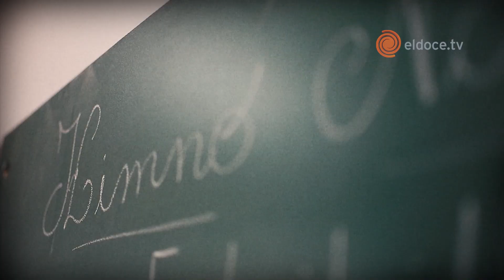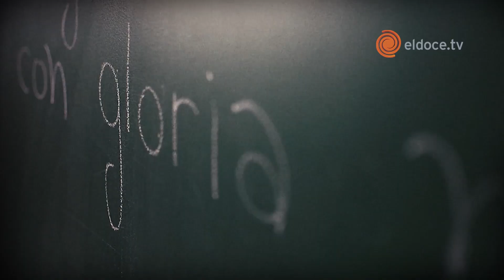El Himno Nacional, a la cordobesa con la armónica de Fernando Ormeño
El Doce tiene una nueva versión con tonada local del Himno Nacional para la apertura y cierre de transmisión.
A pocos días de que el Himno Nacional Argentino cumpliera 206 años, El Doce estrenó en 2019 esta versión sólo con armónica realizada por el villamariense Fer Ormeño. El músico deja trascender su raíz blusera en la obra de Blas Parera.
Por tal motivo, en la adaptación instrumental utilizó una armónica diatónica y sólo en los momentos necesarios recurrió a otra cromática especial. Una vez hecha la copia en audio siguió la parte visual. Allí Lucio Casalla se encargó de diagramar un esquema con los lugares de la provincia elegidos. Junto a Emanuel “Fido” Cuestas en la cámara y la producción de Gustavo Trombetta recorrieron unos 2.000 kilómetros en la provincia. Se grabó en los Túneles de Taninga con vista al parque Chancani, Villa Cura Brochero, en las Altas Cumbres, las Salinas Grandes, en la escuela del Paraje Mula Muerta, Colonia Caroya, campos en la ruta 60 y en la 17, Cerro Colorado, Miramar, la Manzana Jesuítica, la Cañada, La Catedral, el Teatro del Libertador, el Estadio Kempes, el nacimiento del Río Suquía y el Tren de las Sierras.
Cada uno de los lugares fue aportando su belleza, su encanto y la historia que la atraviesa para llegar a esta Córdoba de 2019. En las imágenes se reflejan amaneceres, atardeceres y jornadas luminosas del comienzo del otoño cordobés.
Esta es la cuarta versión de músicos cordobeses que interpretan el Himno Nacional. La primera la realizó Damián Torres Quinteto con matices cercanos al tango, la segunda Silvia Lallana con su caja bien folclórica y la tercera, Cony La Tuquera con sonidos tropicales y bien movida.